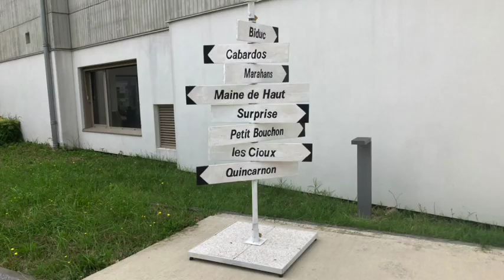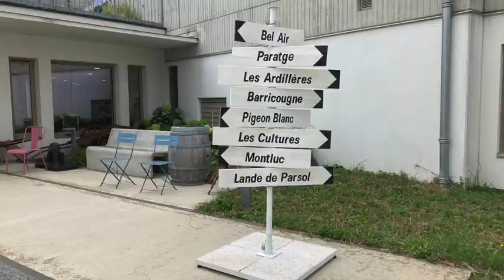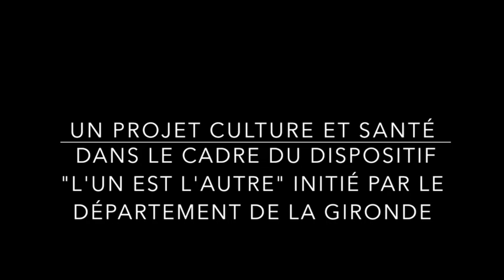MURS VOLUBILES Valérie Champigny / Résidence de création / Lecture "Chez Dentelle" / CAPTIEUX (33) /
Résidence de création participative "Murs volubiles" à Captieux, avec Valérie Champigny, artiste plasticienne, à l"Ehpad Airial de Biron en partenariat avec le Pôle Ressources Lou Vésin et les habitants de Captieux (33).
"Au fur et à mesure où j’explore un territoire, j’aime trouver l’action ou le geste artistique le plus juste et où chacun puisse s’investir quelques soient sa sensibilité et ses capacités.
Mes projets qui se tissent souvent dans le relationnel, ce n’est jamais facile à mettre en place car je travaille avec l’écoute et l’impalpable et il faut à chaque fois gagner la confiance. Je suis heureuse quand je sens que les participants prennent du plaisir."

Remerciements :
- à l'Ehpad Airial de Biron et au Cercle des Travailleurs de Captieux pour leur accueil chaleureux,
- au Service technique (Sylvain),
- au Service d'animation de l'Ehpad et au Pôle ressources Lou Vésin (Janick, Angelique, Pascaline, Stella, Frédérique, Audrey)  pour leur aide à la mobilisation et aux transports des participants, ce qui représente un travail complexe et beaucoup d'implication,
- aux participant.e.s, à leur générosité dans les récits dans un esprit de convivialité, de camaraderie.
- aux lectrices et lecteurs lors des ateliers d'écriture et mise en voix en 2021 et 2022 et notamment pour l'implication à la lecture de "Chez Dentelle" à l'occasion de la restitution,
- au Conseil Départemental de Gironde et à L' ARS d'avoir soutenu cette résidence de création sur deux années consécutives permettant ainsi de construire ce lien intérieur/extérieur avec la mise en place des rencontres participatives au Cercle des Travailleurs...